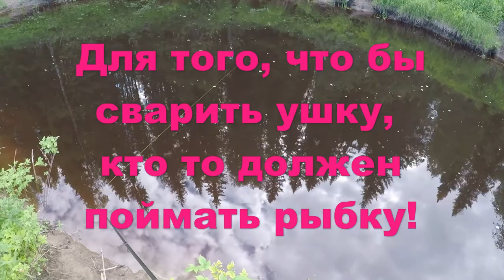Поездка на Неленьгу. 12-13 июня 2021 года. Часть 4. По родным местам. Варим уху на костре.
Мы в Карповской ,Верховье. Побывать на родине и не покушать рыбки из речки Неленьги, значит не исполнить желание до конца! Вечерком, когда жара немного спала , мы с Николаем отправились на рыбалку. Вода в реке по сравнению с недельной давностью упала см на 30. Трава выросла на берегу того выше. Комаров-мильярды. Мы изловили щучку и бегом к дому. Там все возрадовались и приступили к приготовлению ухи на костре .уха удалась! Спасибо за то, что смотрите и читаете! Пишите отзывы!